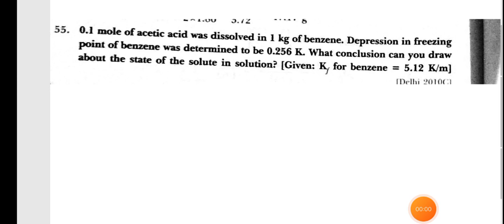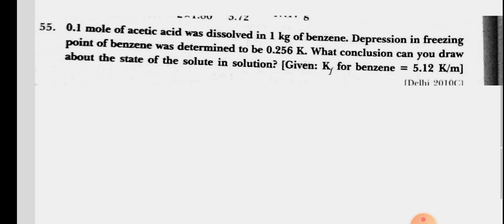12chem solutions topic abnormal molar mass numerical board questions dt 15.5.21 Q.55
12chem solutions topic abnormal molar mass numerical board questions dt 15.5.21 Q.55